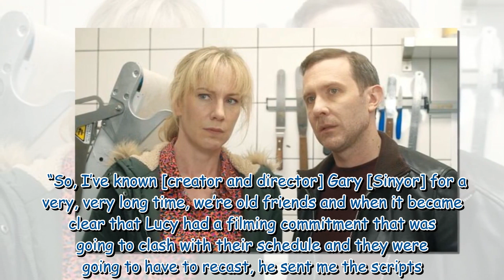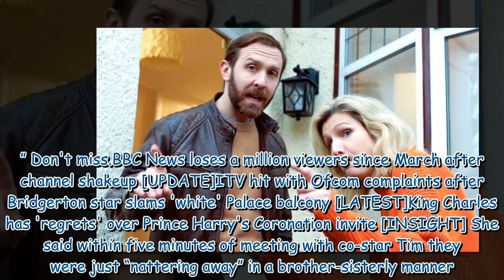Jeany Spark addresses replacing Lucy Montgomery in Hapless season 2 as Naomi